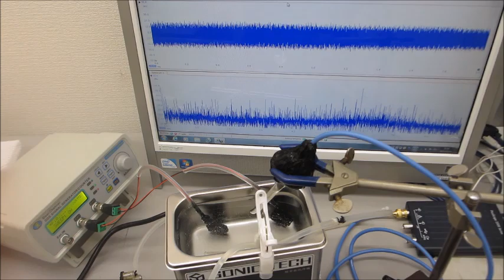超音波テスターＮＡと超音波発振システムによる実験動画（超音波システム研究所）